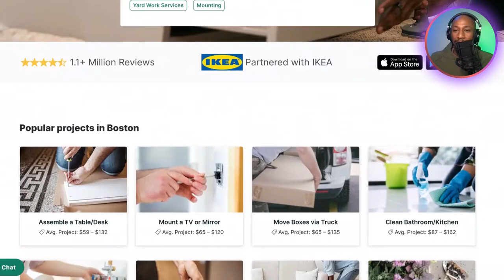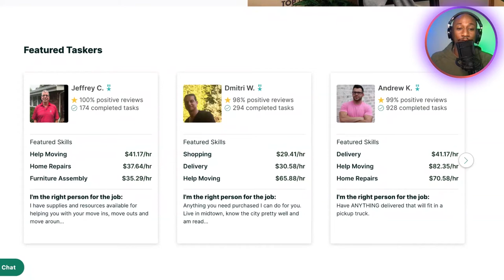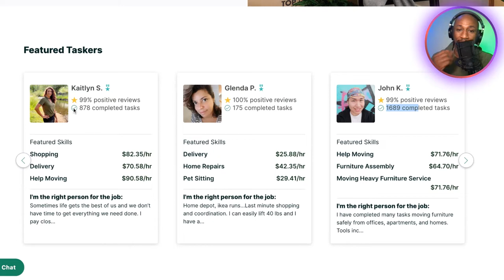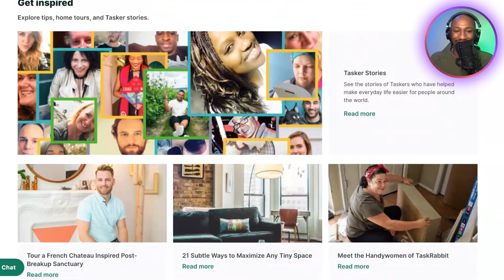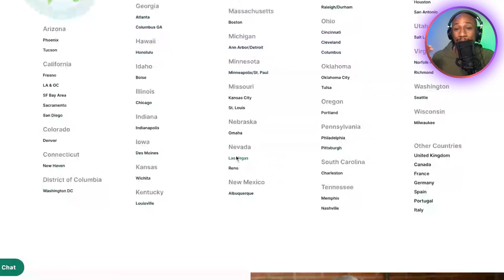Is Taskrabbit Legit? Make Money in 2023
► FREE Courses
'TaskRabbit Money Maker' Course

If you are STILL wondering if Taskrabbit is legit, consider watching one of these videos next.

🎯 General Liability Insurance for your Self-Employed or Small Business!

Other Channels:
Using OPM to Grow Your Business @grantsloanscredit
Self-Employed and Small Business Tips and Tricks / Lifestyle Content@AceSpencer